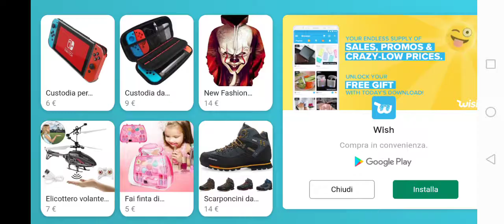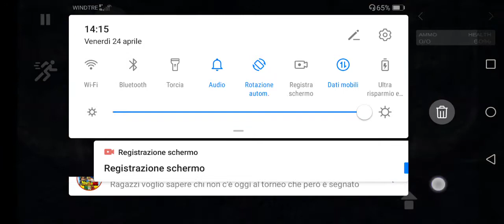MI SONO CAGATO SOTTO 😱 PER LA PRIMA VOLTA # 1 Horror Hospital 3 Gameplay ITA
Mi sono spaventato tantissimo mai visto tanta roba un jumpscare forte spero solo di non morire spero che questo horror vi piace voglio sapere se volte che vi porti una serie